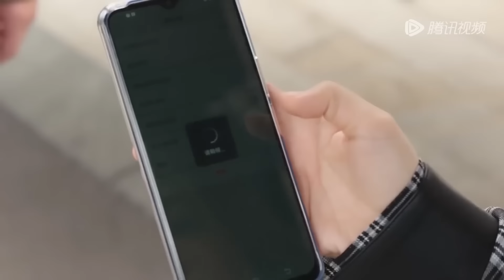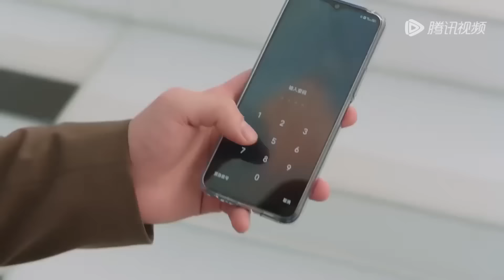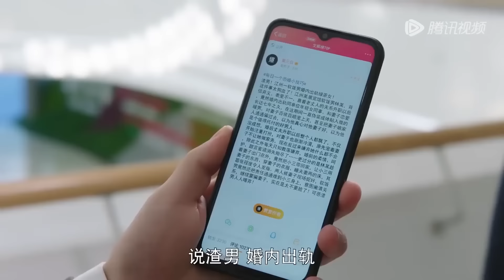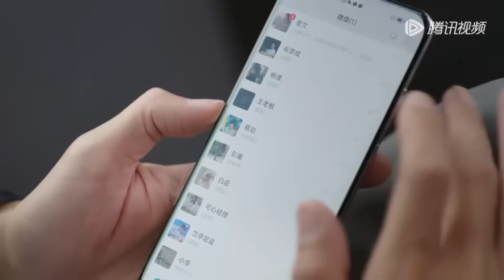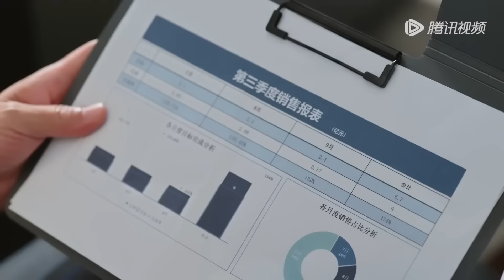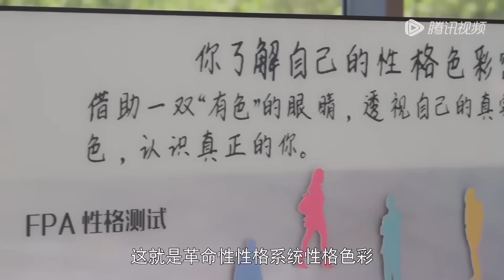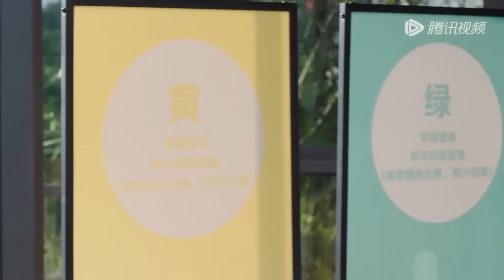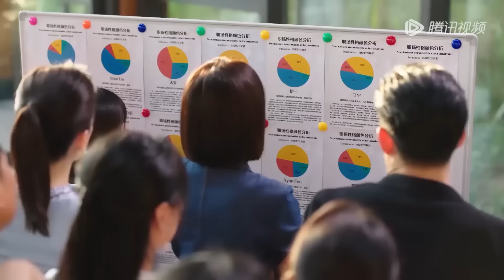妻子將丈夫出軌證據發到網路上，讓丈夫和小三失去一切，付出慘痛代價！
经典剧汇 霸道总裁 闪耀的她 秦岚 王阳 丈夫 伦理 妻子 小三 情妇 2023chinesedrama 中国电视剧 ChineseDrama 都市甜宠 好看中国电视剧 大陆剧 大陆爱情剧 爱情 Beauty From Heart#Discovery of Romance#korean drama#c-drama#甜宠#灰姑娘#新剧#经典剧#eng sub#撒娇#chinese drama#chinesedrama2023#中国电视剧2023#kiss#love#mv#甜剧#精彩中剧#捉奸#复仇#逆袭#大陆热播剧#出轨#前妻#腾讯视频#chinese television dramas#romantic chinese drama#top chinese drama#chinese love drama#家庭伦理#Alliance#出色中国电视剧#陈宥维#王子璇#邹廷威#肖战#王一博#王鹤棣#虞书欣#赵露思#白鹿#赵丽颖#张凌赫#成毅#邓为#刘宇宁#鞠婧祎#檀健次#宋亚轩#魏大勋#白敬亭#王俊凯#马嘉祺#易烊千玺#鹿晗#刘耀文#于适

剧情简介（Synopsis）：一路在外企晋升顺遂、被誉为“难缠客户千刀斩”的管文，在33岁生日前夕遭遇职场后浪的埋坑而选择裸辞。所谓“三十三乱刀斩”，没想到重启事业之路却颇为坎坷，多方面试被破坏后只得选择了一家新开不久的商场。表面上她是从乙方跳到了甲方，实际上这家商场因为各种原因招商不顺，已冷落许久。此外，她更是遇到曾经的大学恋人、职场冷面辣手丁宁，对她诸多要求、百般挑剔。两人的共事从纠葛互怼到暧昧不清，再由破冰牵手到急转直下，情感中掺杂太多成人世界的计量，管文进退两难，亦不愿丁宁为她而过分妥协、牺牲事业，她思量再三之后还是选择自己掌握决定权。 与此同时，管文的两个闺蜜——退役运动员陈萱萱、过气女明星景知秋也各自遇到了人生中的坎儿：一个数年爱情长跑遭遇挑战，另一个婚姻状况亮起红灯。她们要如何打赢生活这场仗呢？ 如果人生是一场战事，她们自己就是最好的武器，已经是姐姐了又怎样？屡战屡败又怎样？继续去战斗！没有人不想赢，她们不但要赢，更要赢的漂亮！